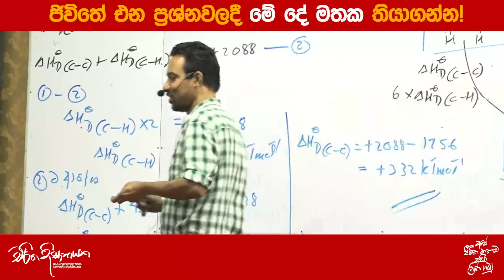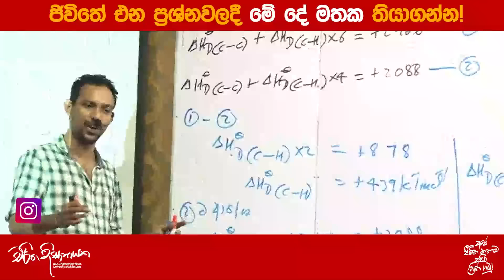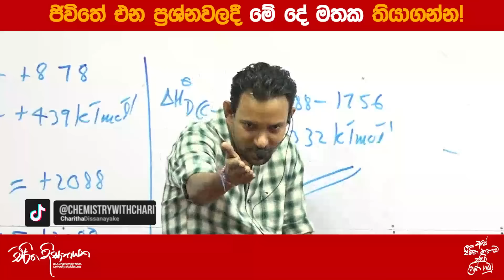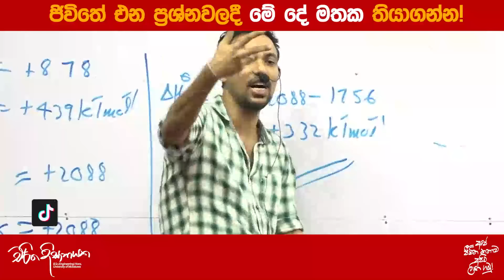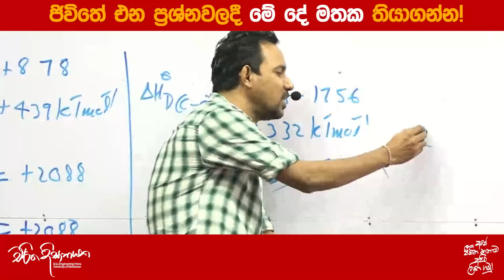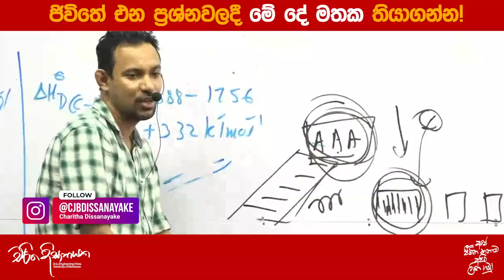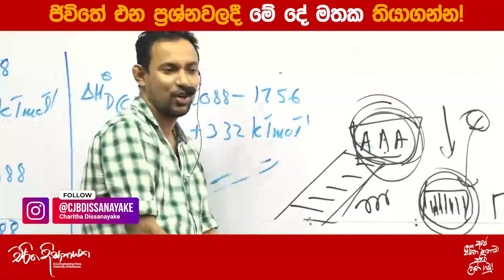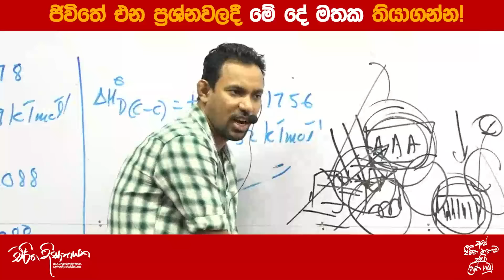ජිවිතේ එන ප්‍රශ්නවලදී මේ දේ මතක තියාගන්න! | Charitha Dissanayake